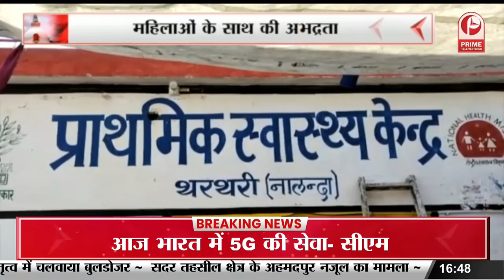Bihar Politics News: तेज प्रताप यादव दिखे साइकिल चलाते || Prime Tv